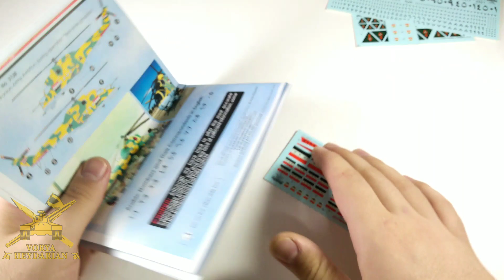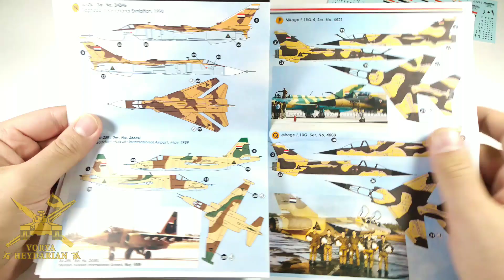Iraqi Airforce markings 1963-91 Decal Set Review-1/72 KMA-Modeller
Hi guys this a must have set for all modelers who build Iraqi or Middle east fighter jets  !